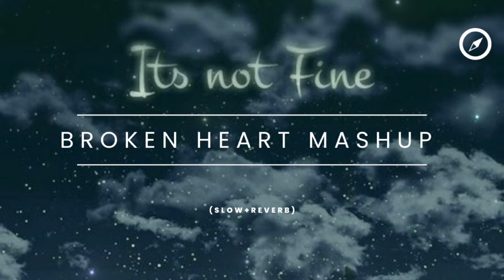Broken heart mashup(slow+reverb)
broken heart lo fi
broken heart lofi mix slowed
heart broken lofi mix
heart broken sad lofi
sad broken heart song
remedy for a broken heart lofi remix
heart broken lofi sad mix
heart broken lofi bgm mix
heart broken sad lofi mix
broken heart | lofi hiphop mix |
sad lofi songs for broken hearts